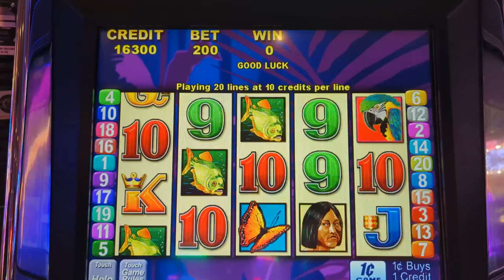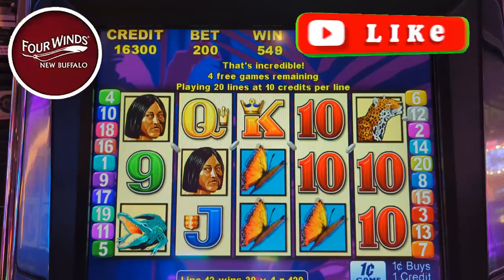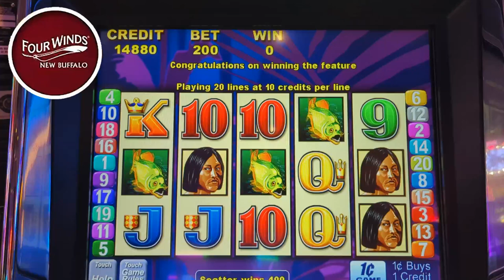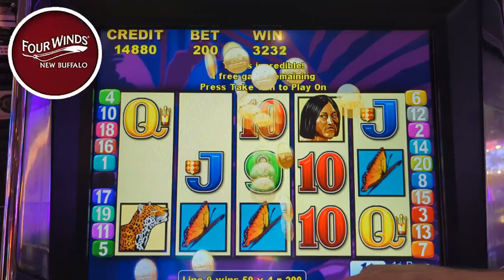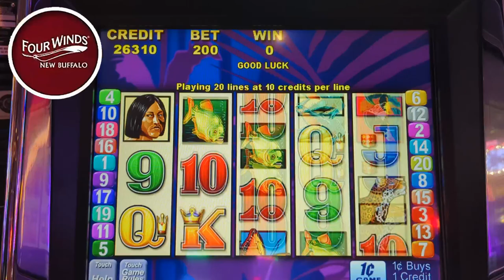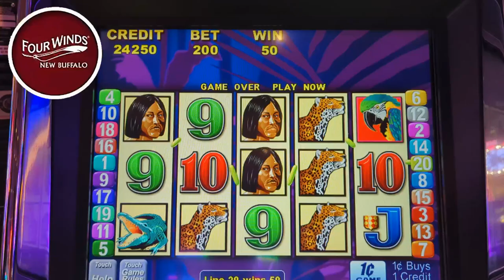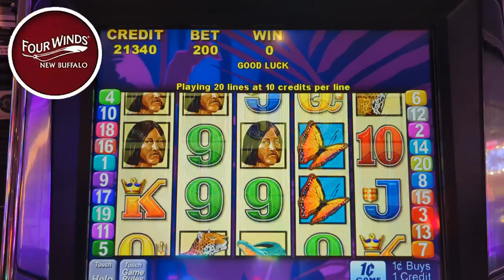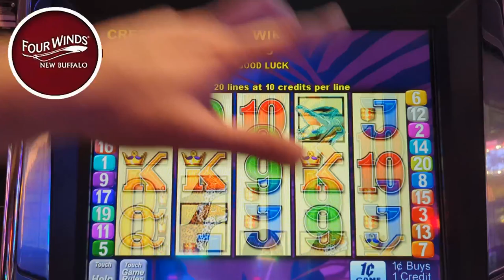Max Betting Winning Big on Brazil!🥳🦋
Get ready for heart pounding spins , wins and adrenaline fueled excitement as we dive into the world of slot machine! we're risking realoney crossing our fingers and chasing those elusive bonuses. will luck be on our side? join us on this thrilling casino escapade-its a wild ride you won't want to miss Join us in this heart-pounding casino adventure as we dive into the world of real cash slot machines! It’s a head-to-head clash between luck and strategy, where every spin counts. Our casino slot machines are primed, the coins are stacked, and the adrenaline is pumping.Casino Slots Galore: We explore a variety of casino slot games, from classic fruit machines to modern video slots. Will we hit the jackpot or walk away empty-handed? Or can we hit the major jackpot or grand jackpot. Slot Real Money: It’s not play money; it’s the real deal! We’re putting our hard-earned cash on the line, chasing those elusive bonus rounds and free spins and advantage play slot machines. Chumba Casino vs. LuckyLand Slots: Two giants collide! battle it out on platforms like LuckyLand Slots and Chumba, where gambling for real money Big Wins and Heart-Stopping Moments: Watch as the reels spin, hearts race, and fortunes change. Will we emerge as high-rolling winners or learn some tough lessons?🎊 Real Money Casino Vibes: The neon lights, the sound of spinning reels, and the thrill of victory—it’s all here. Buckle up, press that spin button, and let’s see who walks away with the ultimate prize! 💸🎉"Get ready for the ultimate showdown, and may the reels be ever in your favor! 🍀🎰 huff and puff huff and more puff huff and even more puff lighting link dragon link video poker ultimate x video poker. we always play real cash slot machines in no way do we suggest you play slots for real cash. When gambling for real money make sure to only gamble what your willing to lose. make sure to gamble responsibly happy slot games hunting!